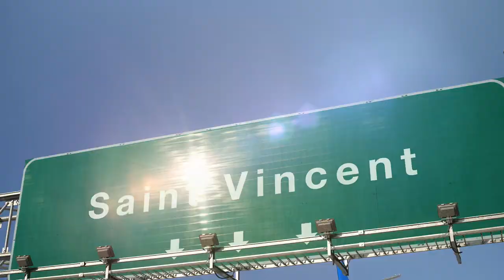Do You See What I Mean. R&B Groove. Cover Team.